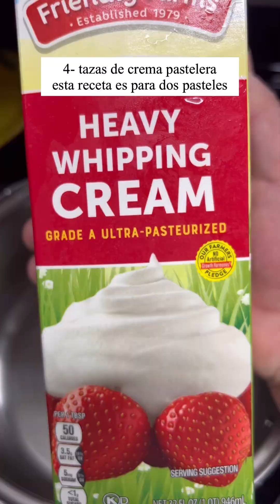Pastel de “”LIMÓN 🍋”” con helado de vainilla 😋🍰 ( a mi manera)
Ingredientes
4- tazas de crema pastelera
11- oz de chocolate blanco

1- caja de harina preparada de limón
3- huevos
1- taza de agua
1/2- taza de aceite

1/2- taza de agua
1/2- taza de azúcar
3- limones el jugo

Para decorar
Frambuesas
Chocolates

Feliz día bendiciones ♥️🙏🏻♥️♥️♥️